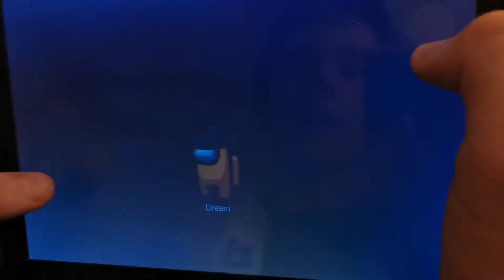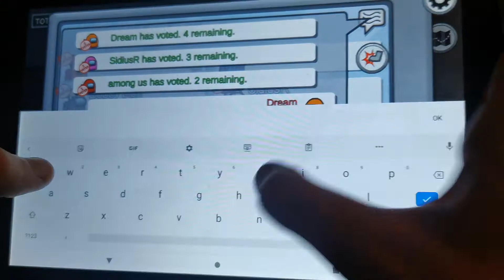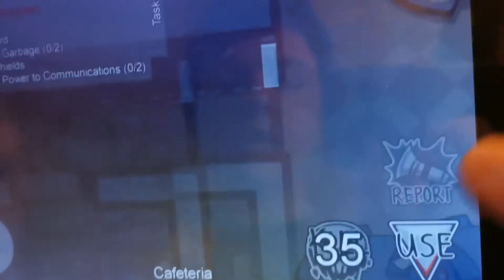My first Among Us video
After less than four months, you finally get to see my first Among Us video. Hope you like it!